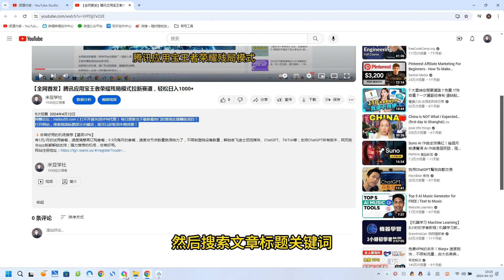独立站-垂直化选品训练营，打造产品壁垒，提升网站利润（3节直播课）